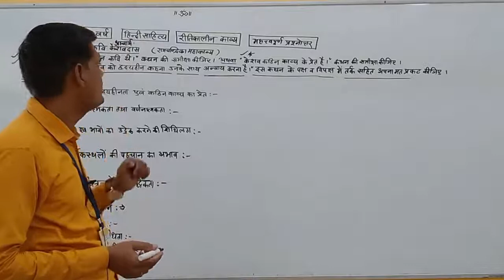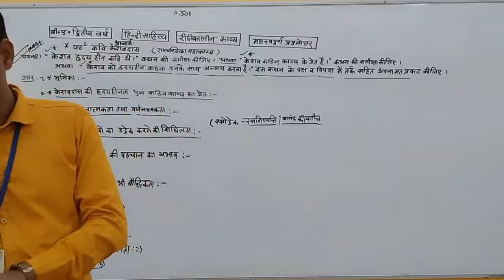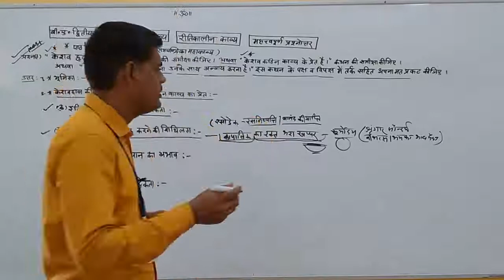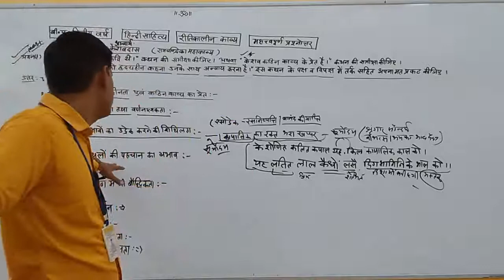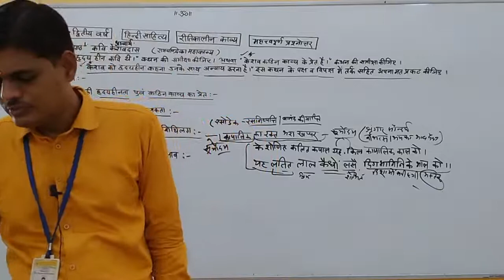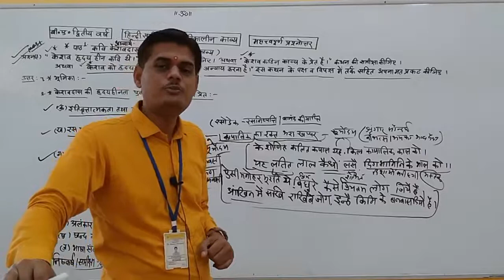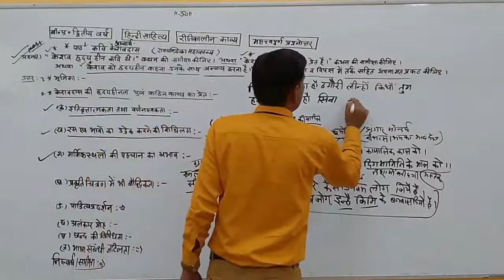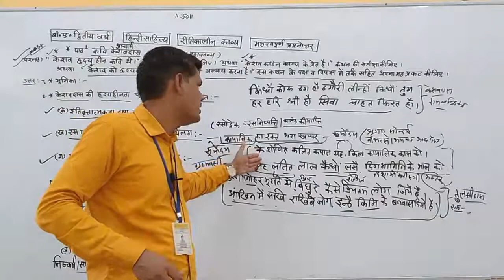रीतिकालीन काव्य(केशवदास-रामचन्द्रिका महाकाव्य से महत्वपूर्ण प्रश्नोत्तर)भाग-2,हनुमान शर्माSMDTKM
Qualification: MSc. MPhil, Ph.D Chemistry
Experience: Teaching and Research-16 Years

Faculties  :-
Dr Navneet Swami,
Radhika Lohiya,
Anil Nayak,
Manoj Swami,
Chandra Prakash,
Siddharth Anand,
Hanuman Mal Sharma,
Pooja Sharma,
Jyoti Pareek,
Gaurav Joshi,
Kishor Darji,
Manisha Chotiya,
Tirupati Rakshak,
Pradeep Dubey,
Vrituka Nagpuriya